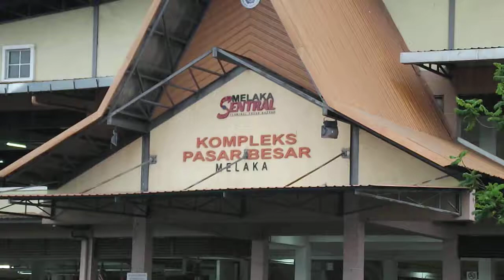TOUR TO MALACCA...29 MARCH 2014.